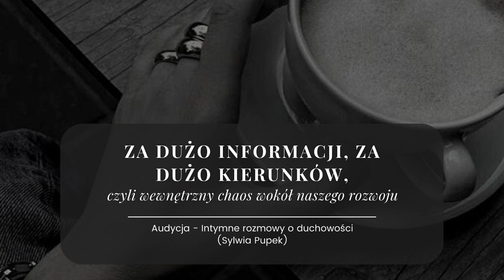Za dużo kierunków, czyli wewnętrzny chaos wokół naszego rozwoju - Jaką drogę wybrać w rozwoju?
Zapraszam Cię do odsłuchania fascynującej rozmowy, jaka dzisiaj miała miejsce podczas naszej Audycji na Żywo.

Temat, wokół którego byłyśmy to:
"Za dużo informacji, za dużo kierunków, czyli wewnętrzny chaos wokół  naszego rozwoju - Jak wybrać właściwą dla siebie drogę?"

Żyjemy w świecie, w którym jesteśmy bombardowani non stop nowymi teoriami i wiedzą, jak zmienić swoje życie i być szczęśliwymi.

To wszystko sprawia, że w pewnym momencie gubimy się, nie wiemy, co jest właściwe dla nas i co wybrać.

Skaczemy z jednego miejsca w drugie, z jednej teorii w inną, biegniemy za kolejna dawką wiedzy, ale... nasze życie płynie, a zmiany są często niewielkie. W pewnym momencie budzimy się i widzimy, jak nasze dzieci dorosły i wyprowadzają się z domu, choć niedawno jeszcze były takie malutkie,, nasz partner posiwiał i stał się daleką dla nas osobą, choć kiedyś byliśmy tak bardzo w sobie zakochani.

Co się stało?
Gdzie umknął nam ten czas?

Czasem zdarza się, że poszukując drogi i wskazówek, tracimy z oczu to, co naprawdę cenne - nasze życie i codzienną bliskość z tymi, których do tego życia zaprosiliśmy.

O poszukiwaniach wewnętrznej klarowności i właściwych wyborach drogi rozmawiałyśmy dziś z Edytą.

Edyta jest w mojej przestrzeni od kilku lat. Kilka tygodni temu napisała do mnie wiadomość z prośbą o rozjaśnienie pewnych tematów.

Tak narodził się pomysł na tę audycję. Audycję, gdzie razem z drugą osobą poruszamy bardzo ważne tematy naszego codziennego życia.

Jeśli słuchając nas poczułeś/ poczułaś, że chcesz dołączyć do kolejnego spotkania, tak jak Edyta, napisz do mnie wiadomość prywatną.

Taka rozmowa ma na celu nie tylko rozjaśnić pewne zawiłe dylematy, ale także wesprzeć w odnalezieniu drogi do nas samych.

Jeśli potrzebujesz osobistej pomocy, wsparcia w prowadzeniu i uwolnieniu od przeszłości, mój kontakt jest poniżej. 💟

By umówić się na wstępną konsultację, napisz do mnie maila w tytule pisząc 'Konsultacja'.

Twoje wsparcie (lajki 👍🏻) pomaga rozpowszechnić ten materiał i pomaga innym w odnalezieniu prawdy i siebie.

Dobrego czasu.

Z miłością,

Sylwia Pupek
Spiritual Guide, Terapeutka Intuicyjna

Pomagam kobietom odzyskać PRAWDZIWĄ siebie, by osiągnęły szczęście i spełnienie w każdym obszarze swojego życia.

(Nie jestem Psychologiem, jestem Terapeutką Intuicyjną, Przewodnikiem Duchowym, Mentorką. Moim celem jest wesprzeć Ciebie oraz Twój wewnętrzny proces wzrostu w świecie drogi rozwoju osobistego i duchowego. Więcej o mnie znajdziesz tutaj